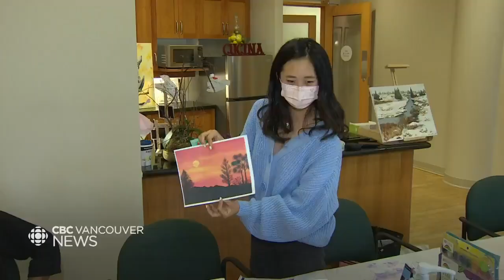West Vancouver teens host painting sessions for seniors during pandemic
Sixteen-year-old Jena Yue has been busy this summer organizing and hosting painting sessions for seniors, with the help of some of her high school friends.

The West Vancouver teen came up with the intergenerational workshops as a way to help seniors and youth connect through art after an isolating and challenging year.